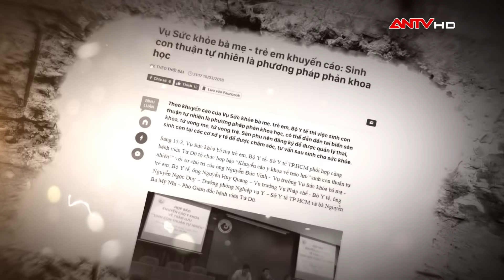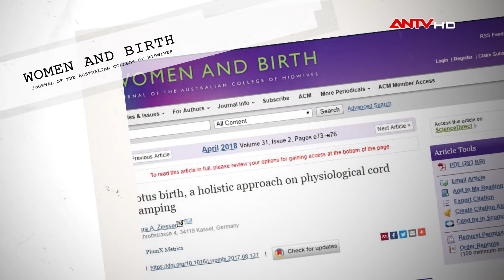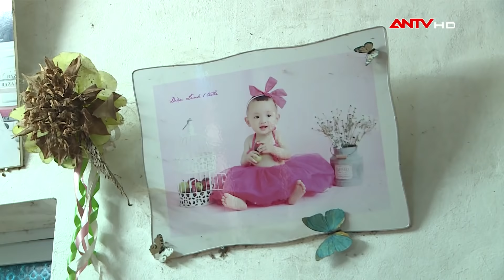Sinh con "thuận tự nhiên" - Ẩn họa khôn lường | AN TOÀN SỐNG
Ẩn họa từ việc sinh con "thuận tự nhiên" | AN TOÀN SỐNG
Sinh con thuận tự nhiên, còn gọi là "liên sinh" hay là phương pháp sinh con Hoa sen, có nghĩa là sau khi đứa trẻ chào đời, thay vì cắt cuống nhau cho bé, bà mẹ sẽ giữ nhau thai, để nó khô một cách tự nhiên cho đến khi tự rụng sau 7-10 ngày.